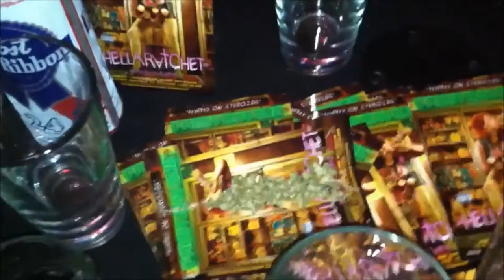Learn Up - Shady Blaze, MondreM.A.N, Dope G & Robbie Rob (Video)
Learn Up - Performed in San Jose Ca,